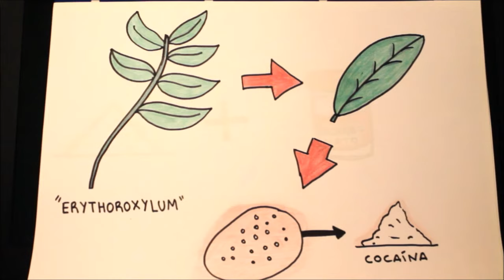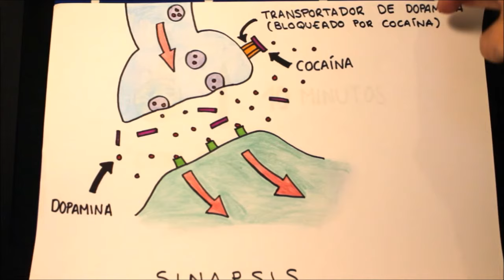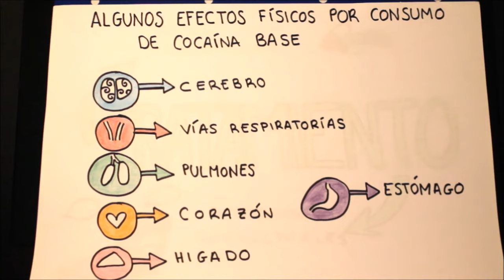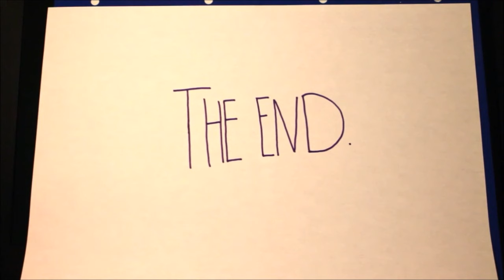99. Efectos de la cocaína en el cerebro. Blanca López Jiménez.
Descripción: Esta adictiva droga ilegal, no solo causa efectos físicos y sociales dañinos, la base de su peligrosidad se encuentra en el efecto irreparable sobre el Sistema Nervioso y el cerebro.

Bibliografía:

Mosquera, J., & Cote-Menéndez, M. (2019). Efectos toxicológicos y neuropsiquiátricos producidos por consumo de cocaína.

WEB Americana de Información sobre Adicciones. Plantas Psicoestimulantes. INFODROGAS.